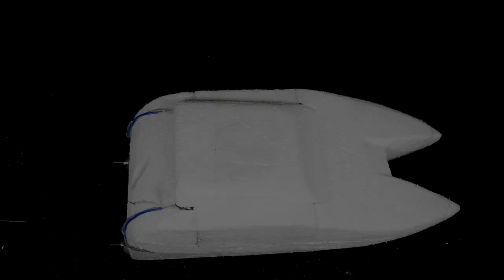HOW TO MAKE RC BOAT | TRAILER| AMAZING DESIGN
HOW TO MAKE RC BOAT TRAILER. HOW TO MAKE A BOAT. How to Make a Remote Control Boat. Hey, this is just a trailer about HOW TO MAKE RC BOAT AT HOME. It's very simple and easy. If you have a useless remote control car, then it's easier for you. Also, you can a 2 channel receiver from any online market. How To Make mini RC Boat Twin Motors. How to make a DC Motor Boat using Thermocol and DC motor.